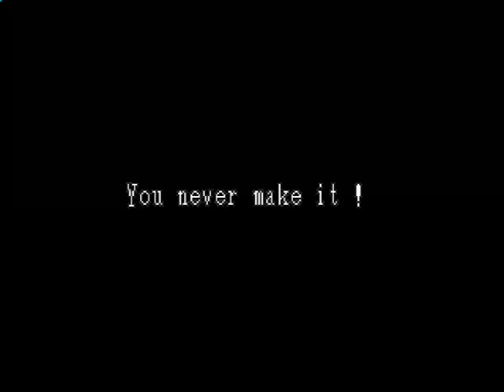ゴールデンアックス デスアダーの復讐 / Golden Axe Death Adder Goah Nomiss ALL part 4 of 4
ゴールデンアックス -デスアダーの復讐- / Golden Axe: The Revenge of Death Adder (Japan)　セガ　1992　ゴア使用ノーミスクリア　Player　ノアの方舟　収録Ver　Mame32Plus!0.110　カマキリ、サソリ、スカルドラゴンと乗り物命なゲームです。

ゴールデンアックス -デスアダーの復讐-

発売年：1992.10
開発／発売元：セガ
ジャンル：アクション
コントローラ：8方向レバー+3ボタン
システムボード：セガ システム32
CPU構成[V60, Z80]　音源チップ[YM3438 (2), RF5C68]

アーケード版としては2作目となる横スクロールアクションゲーム「ゴールデンアックス」の続編。 前2作からキャラクターが一新され、レバーとボタンの組み合わせで出せる必殺技が「回転アタック」 「ダッシュアタック」そして同時プレイ時に可能となる「サイクロンアタック」と増え、 「システム32」の性能により魔法のビジュアルも大幅に強化されている。 また最大4人までの同時プレイが可能となり、ステージ途中には進行コースに分岐点が登場。 全5ステージで、分岐を含めると総計7ステージとなる。

ストーリー:
剣と魔法で邪悪なモンスターと闘ったマジカルファンタジー「ゴールデン アックス」。 その物語が伝説になった時代に、またもや不気味なモンスターたちが地上を支配しようとしていた。 スタンブレード、ドーラ、ゴア、リトル･トリックスの4人の戦士は、人々を苦境の中から救うために、 新たなるヒーローとして闘いに挑もうとしていた。彼らの活躍で、再び世界は平和を取り戻せるか。
[出典：ゴールデンアックス -デスアダーの復讐- 業務用販促チラシ（セガ）]